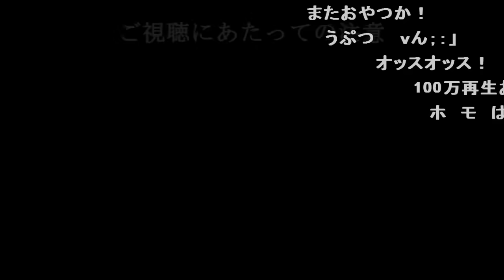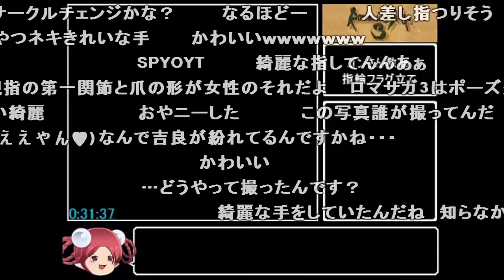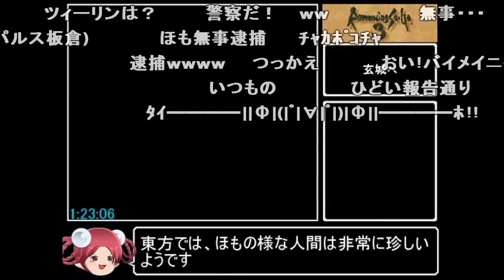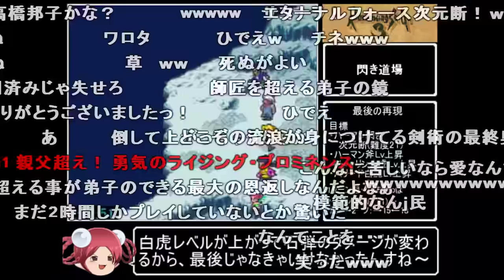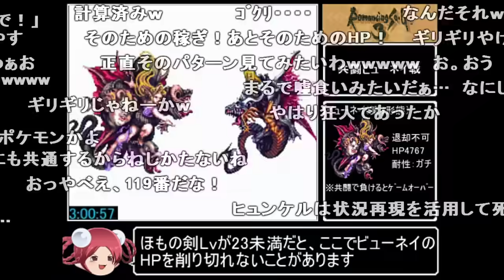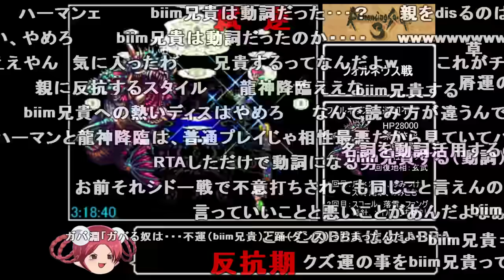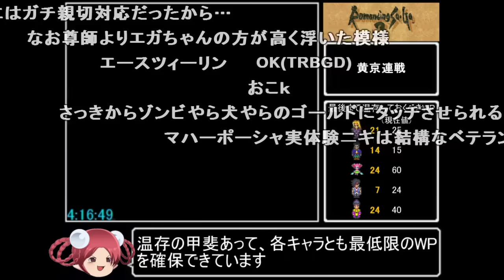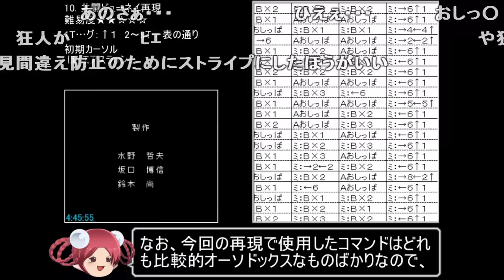【ロマサガ3 RTA】セレクトボタン禁止RTA in 4:46:29【コメ付き全パートまとめ】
ニコニコ動画のコメント付きver.の全partまとめです。
セレクトボタン（メニュー画面）を禁止してロマサガ３を攻略するRTAです。